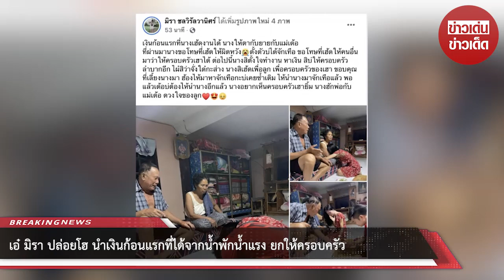เอ๋ มิรา ปล่อยโฮ นำเงินก้อนแรกที่ได้จากน้ำพักน้ำแรง ยกให้ครอบครัว